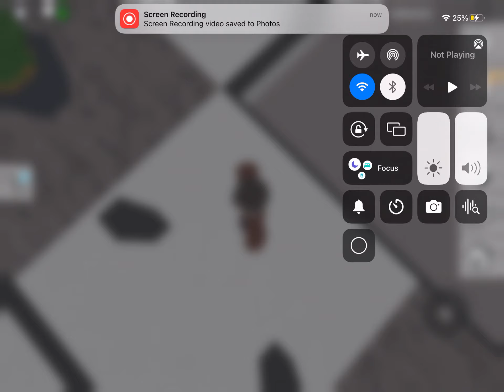CJ goes swimming In Los santos but he can’t breath